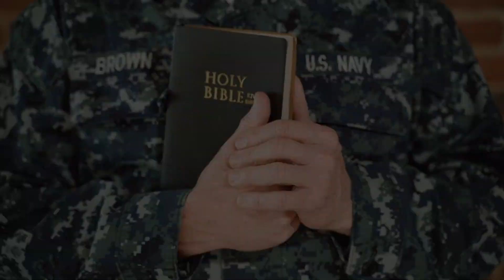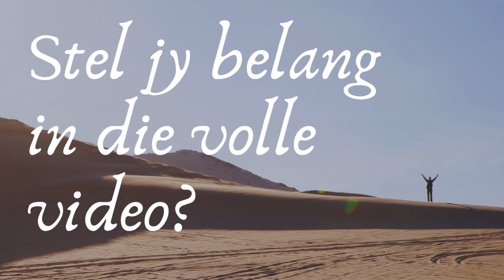Proses van Heiligmaking - Inleiding | Sabbat Diens